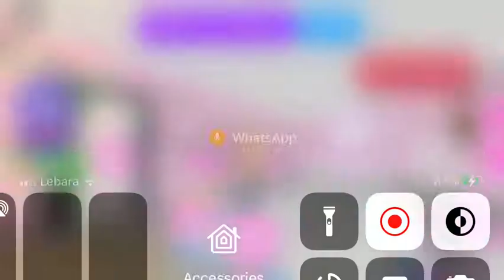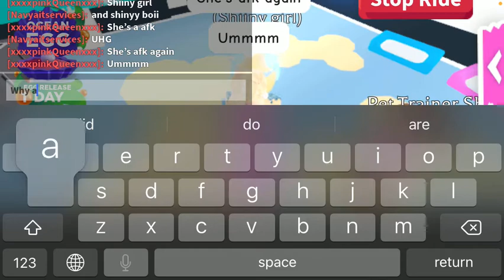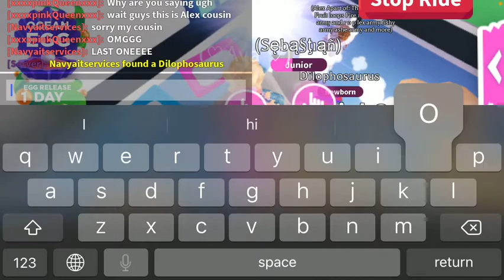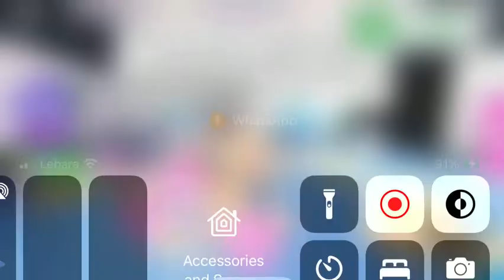Sec vid of hatching fossil eggs because I got disconnected last video